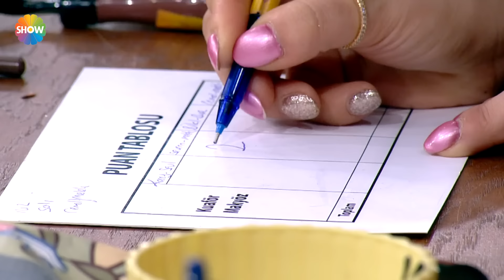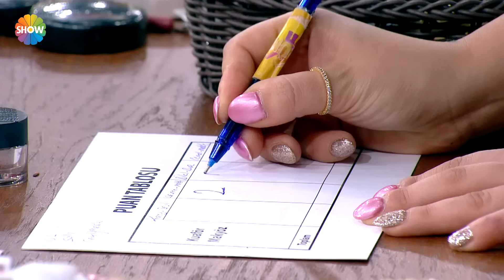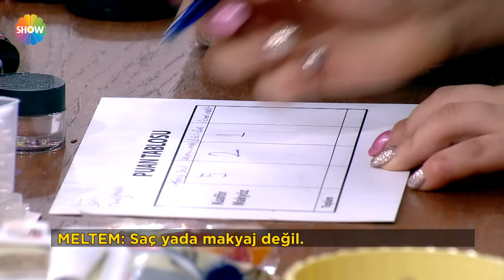Kuaförüm Sensin 142. Bölüm | (HD 2024)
Kuaförüm Sensin 142. Bölümünde; kuaför Koray Negiz makyöz Sevil Öter, model Berivan Can’dan oluşan birinci takım, kuaför Sevcan Çakır makyöz Melek Gültekin model Emine Durna’dan oluşan ikinci takım, kuaför Cemal Süzen makyöz Meltem Topçu model Aleyna Hamamcıoğlu’dan oluşan üçüncü takım, kuaför Bilal Ağın, makyöz Buse Nur Şimşek ve model Elif Oluk’tan oluşan dördüncü takım fiyonklu saç modelleri ve farklı renklerde buğulu göz makyajı yapmak için yarıştı.